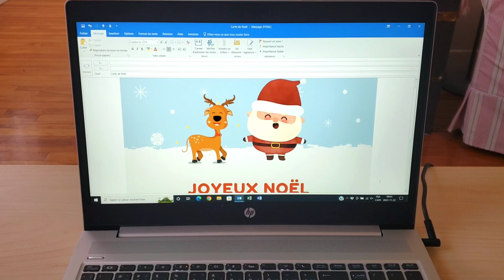Des cartes de Noël inaccessibles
Pour savoir comment rendre votre carte de souhaits accessible aux personnes aveugles ou malvoyantes, consultez le petit guide que le RAAMM vous a préparé en cliquant sur le lien suivant :